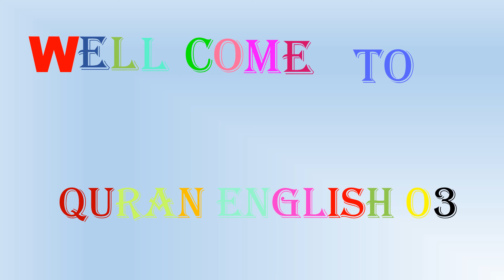UNDERSTANDING QURAN ENGLISH 03